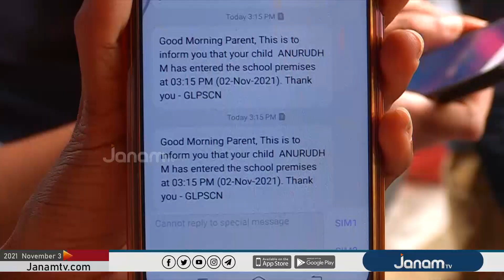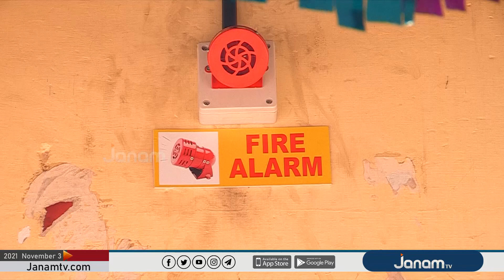സ്മാര്‍ട്ട് ഐഡി കാര്‍ഡ്; വ്യത്യസ്ത ആശയവുമായി ഒരു സ്‌കൂള്‍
NEWS ANCHOR : JAYAN KOMATH